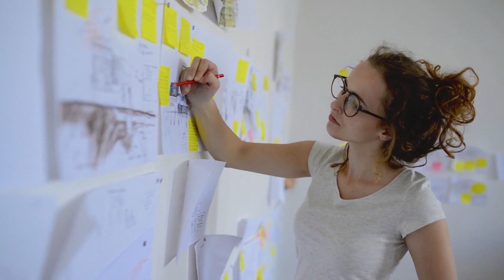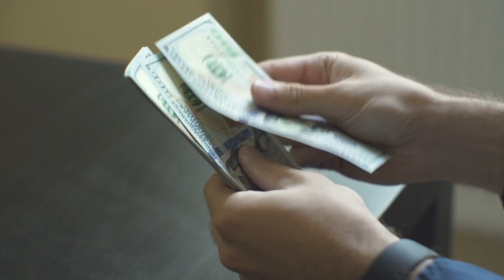KKTVKANNADA - Motivational video || Kannada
♪ MUSIC CREDIT▹▹▹▹▹